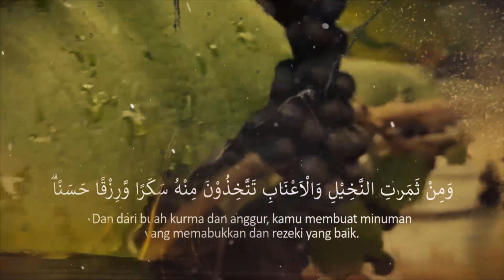TEMATIK HADITS (07) - "Bagaimana Shalawat Setelah Tasyahud?" [Ustadz Hasan al-Jaizy]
Materi Pembahasan :
- Hadits shalawat setelah tasyahud
- Tawasul yang disyariatkan

Perekaman : Jum'at 16 Juli 2021